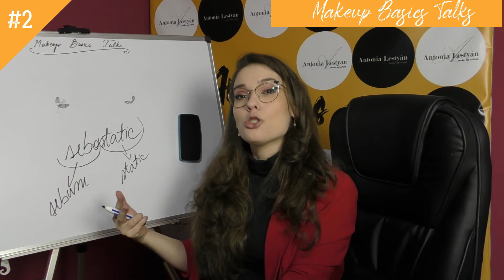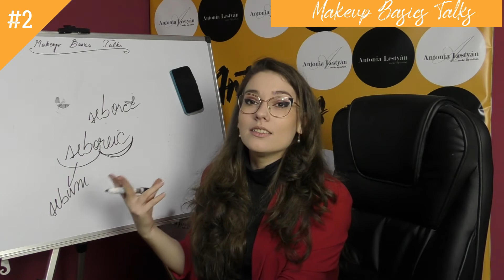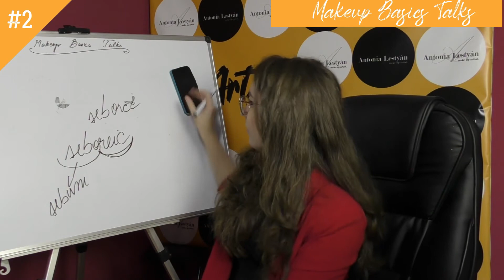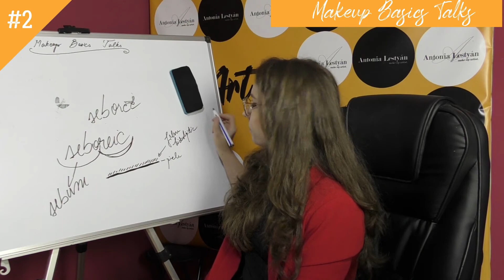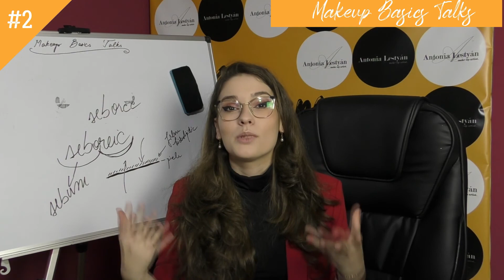Legătura dintre compoziția chimică a pielii și cum ne alegem produsele | Makeup Basics Talks Ep.2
Salut și bine v-am regăsit la cel de-al doilea episod din seria Makeup Basics Talks! Azi v-am pregătit o discuție care poate că, la început, vi se va părea greoaie și științifică, însă veți vedea că totul este cât se poate de logic și, mai ales, în folosul nostru ca profesioniști și în folosul clientelor noastre! Compoziția biochimică a pielii ne învață importanța elementelor ei constitutive și felul în care, lipsa acestora creează efecte nedorite, iar modul în care decurge absorbția la nivelul ei ne învață cum să alegem produsele de makeup & skincare astfel încât să obținem rezultatele dorite!
Vă aștept cu drag întrebările și sugestiile în comentarii!
Doar așa vom reuși să schimbăm ceva în ceea ce privește educația în domeniul machiajului!